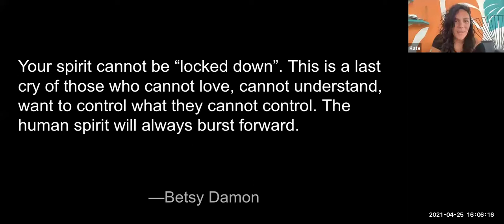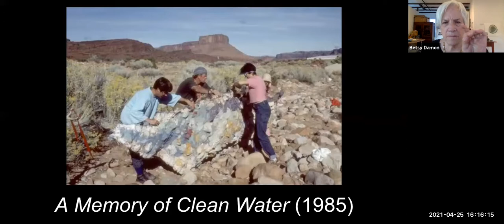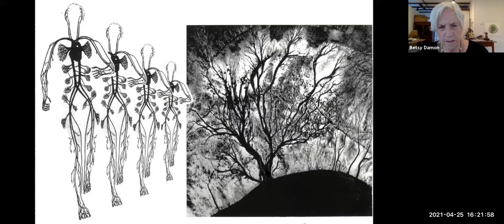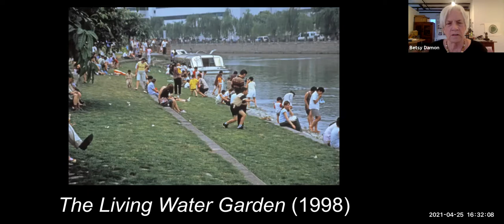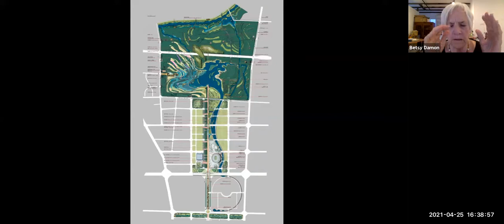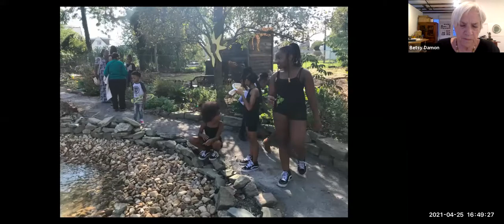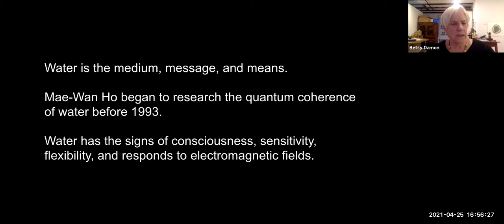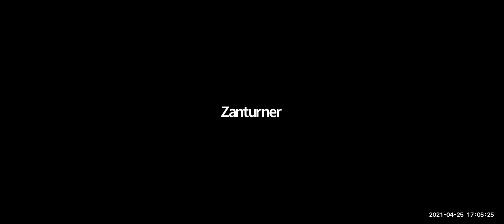ART + ACTIVISM No. 5- 'Artists: Essential Workers & Visionaries' with Betsy Damon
Betsy’s talk will bring us along on her journey from eco-feminist performance artist (on Wall Street!) to passionate water activist currently creating a book, Water Talks. This is her story of how water led her to become conscious of the inter-connectedness of all life.

“Water became my teacher in 1990--  with Her I was able to initiate radical ways for myself which were not top down, were inclusive and hopefully released the innate creativity in many. My journey with water has opened my body, mind, and heart to a vast interconnectedness of living in a watery world: the truth that water is inextricably the source, root of all life. That is truth and beauty. This is the journey that I will share with you on the WEAD zoom.”

Betsy Damon is an internationally acclaimed artist who has been called a practical visionary. Her early performance work included The 7000 Year Old Woman, Breathing with Stones for the Survival of the Planet, Blind Beggar Woman.

Casting a dry river bed in Utah in 1985 (The Memory of Clean Water) made Betsy aware of how development is destroying water sources. In 1991 she started Keepers of the Waters, focused on creating community based models of water stewardship. She instigated China’s first art event for the environment, which led to the building of the Living Water Garden, a world famous urban public park designed as a seven-stage natural water cleansing system. Betsy also directed collaborative public performance events in Lhasa, Tibet (China) and visited many revered sacred springs--a movie is forthcoming. She encourages consciousness of Living Water, and invites us to place water itself as the foundation of all planning and design.

“Our world’s living systems are endlessly exciting and constantly humbling in their complexity. My skills as an artist allow me to center water as the foundation to all life. In my journey to understand water, my partner is science and my driving purpose is curiosity.”

Betsy Damon